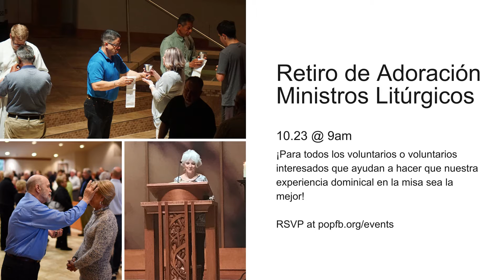Anuncios del 10/10/21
Have you had a great experience at Prince of Peace? Share with us on Facebook!

Stay up to date with Prince of Peace by signing up for the Prince of Peace weekly email blast

ABOUT US:
Prince of Peace is a Catholic Church Community seeking to encounter Christ and live as disciples, and we hope to provide tools for a journey of faith for all who visit. We are located in Flowery Branch, GA and would love to see you on Sunday. All are welcome! Learn more and plan your visit to Prince of Peace at popfb.org.

Follow Prince of Peace on social media!